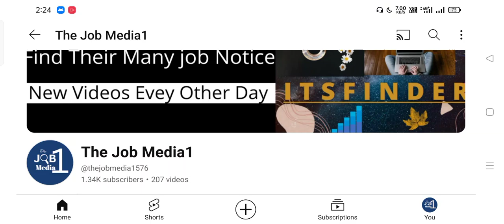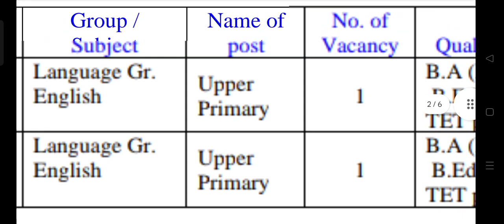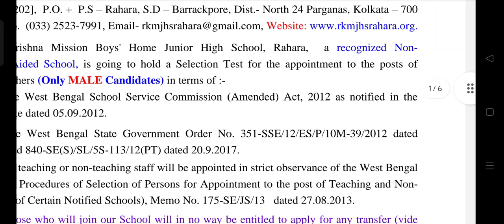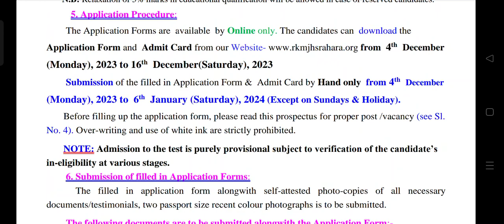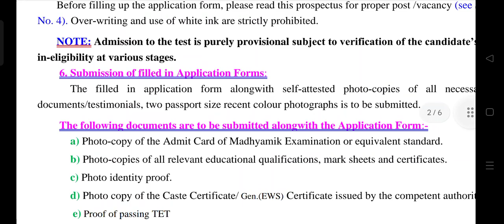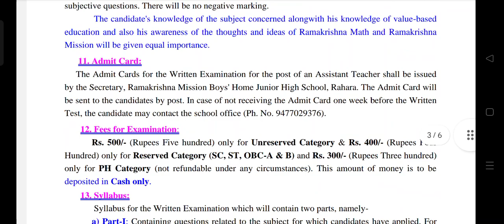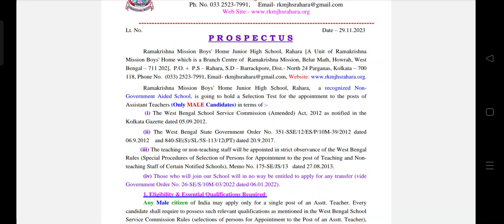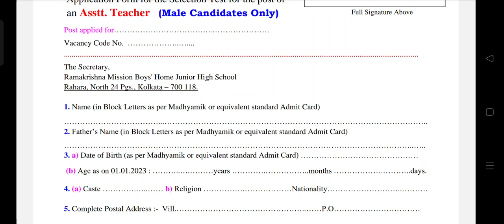West Bengal Teacher Recruitment 2023. Ramkrishnamission Boys home junior high school Teacher Vacancy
ভালো করে নোটিস টি পড়ে বুঝে আবেদন করবেন।

official form & Admit  - Telegram group